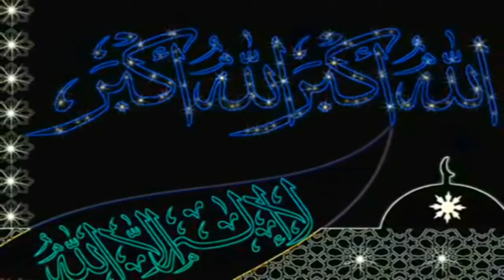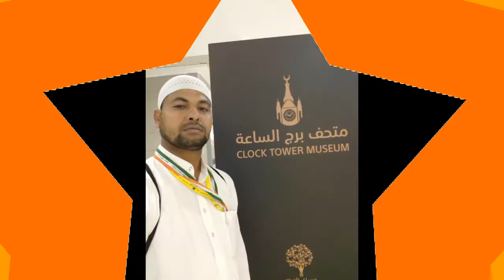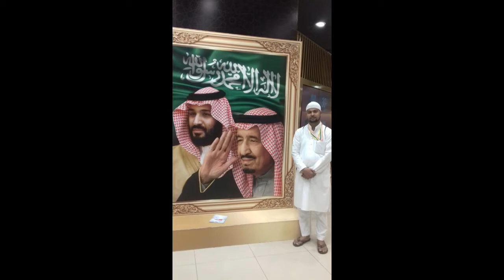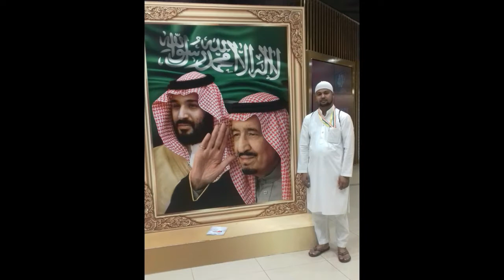Haji Dr Akbar Ali Hajj mubarak Part 2